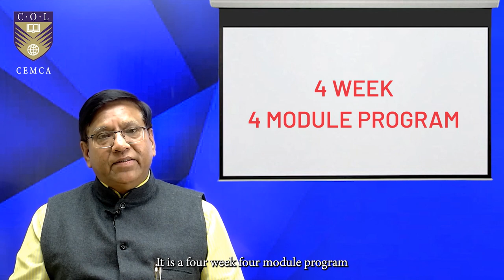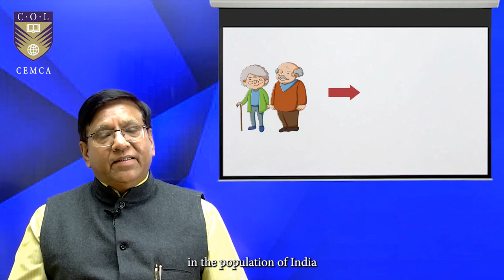Introductory Video_Caregiver to the Elderly